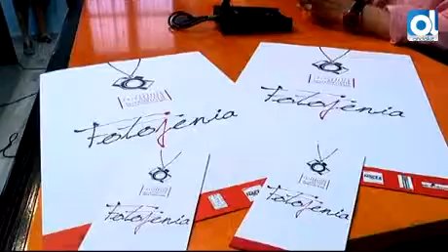Jerez: 'Fotojenia' homenajea a miembros de 'San Dionisio' ya fallecidos